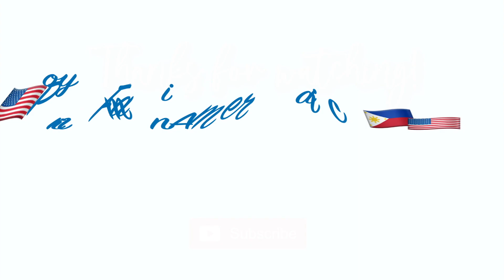🇵🇭🇺🇸Bisaya Family l Beach Day l PinoyFam in America #50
And let us know what videos you want to see next! ❤️